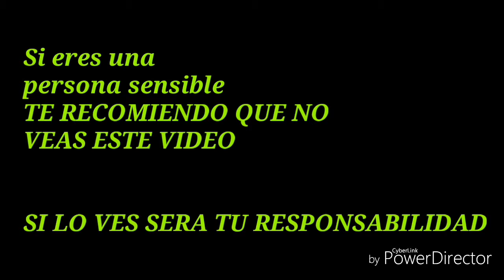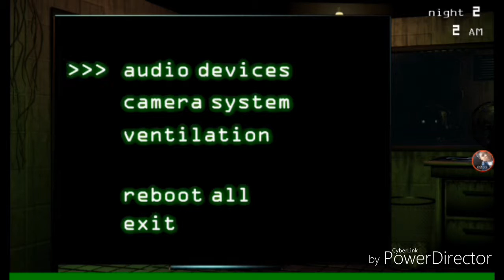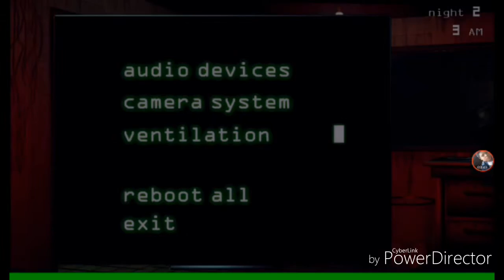Five Nights At Freddy's 3